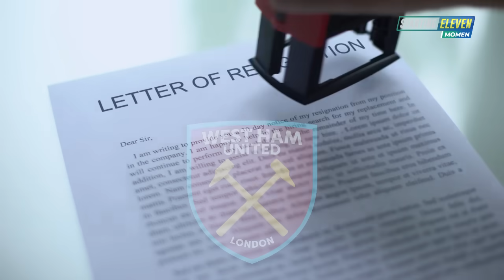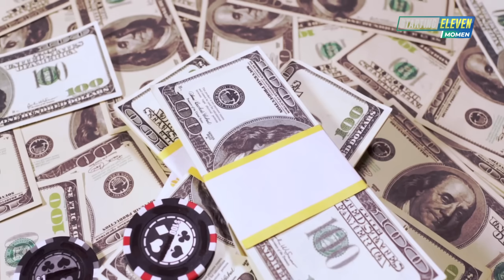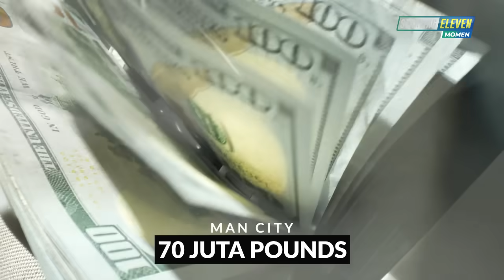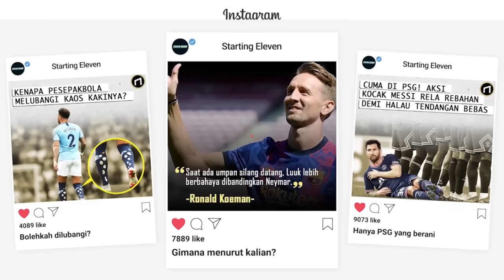Makin Frustasi Calon Pengganti Bruyne Terkena Skandal! Lanjutan Lucas Paqueta dan Manchester City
Gairah Transfer Terhalang Bayang bayang Skandal! Lanjutan Lucas Paqueta dan Manchester City

Man City Makin Frustasi Calon Pengganti Bruyne Terkena Skandal! Lanjutan Transfer Lucas Paqueta dan Manchester City